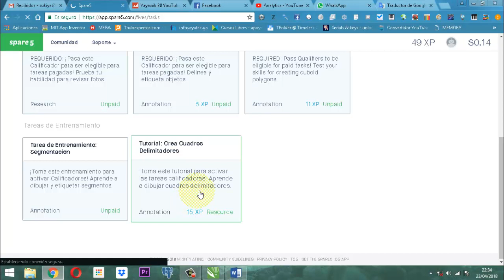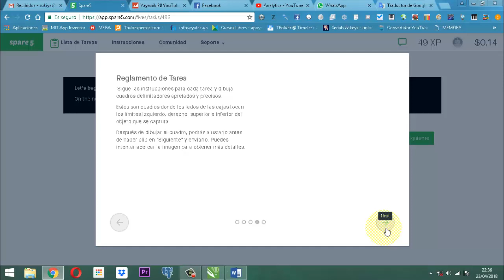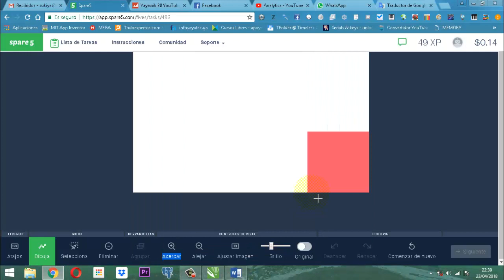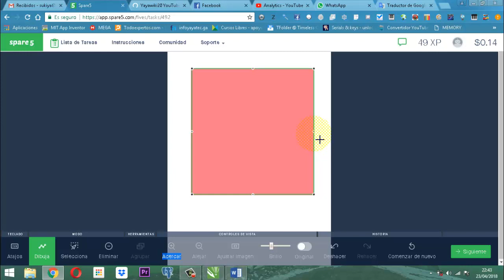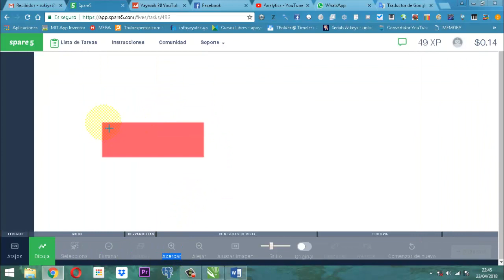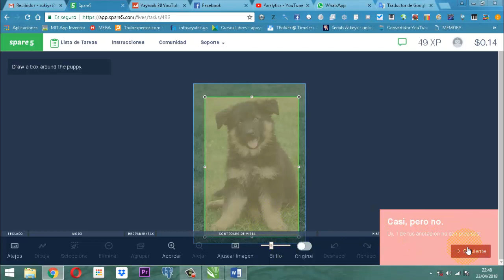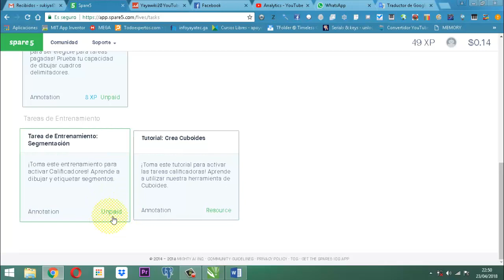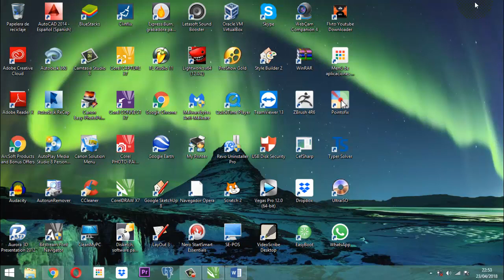Estrategia para Teletrabajar Spare5 Crear cuboides delimintados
Ilustración sobre como se establece cuadros delimintados en imagenes en web spare 5